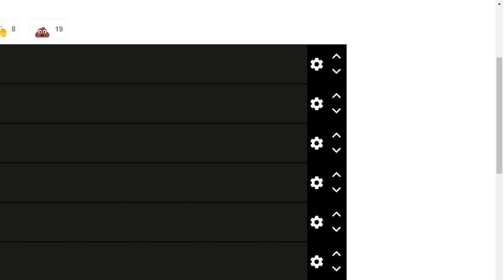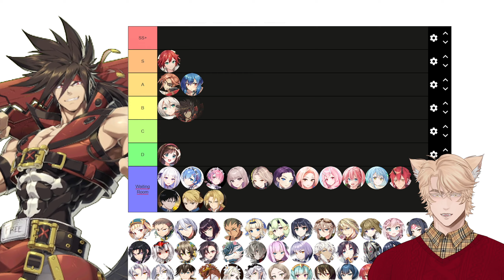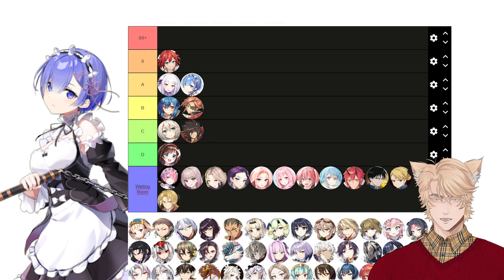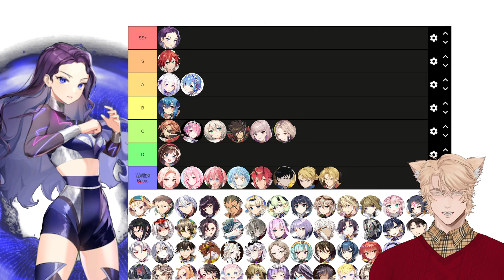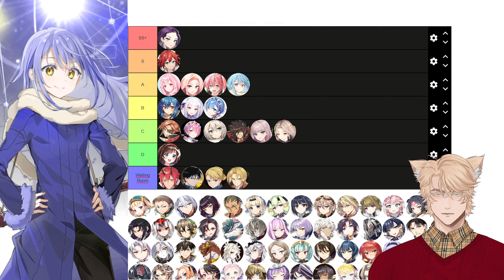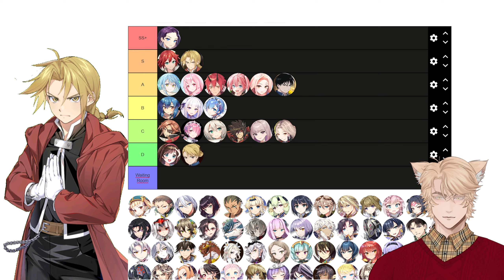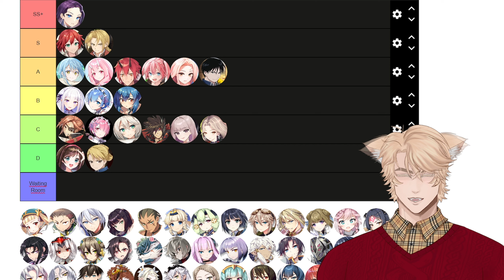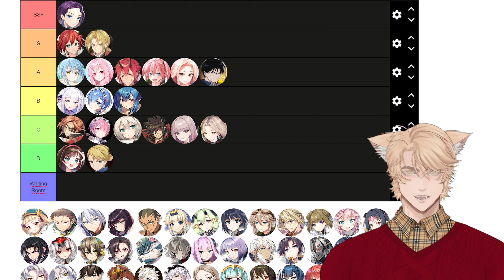WHAT COLLAB TO PULL FOR?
General Hashtags:

General
Going live
Art and Fan Art